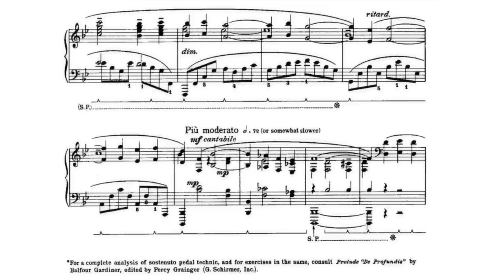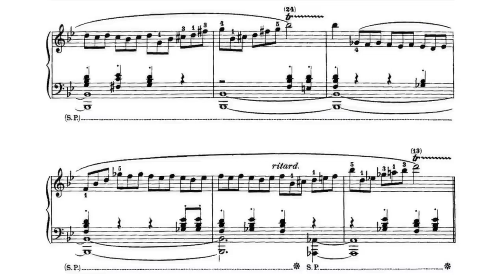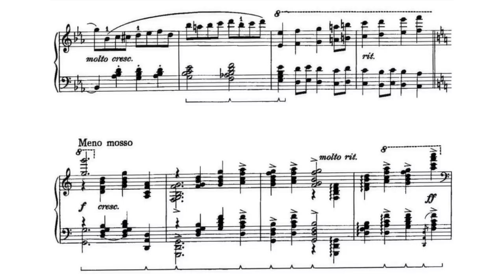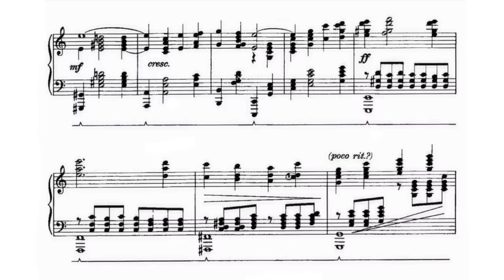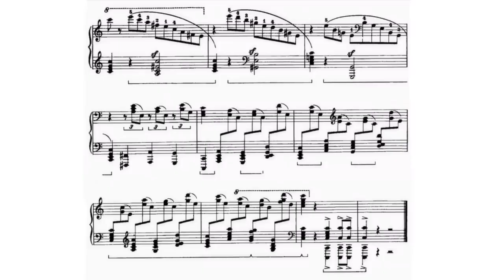Information Theory: Notes are the Code, Musician is the Decoder, Imagine Life without a Decoder!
I'm practicing this piece, and it is SLOOOOOOW learning...

Piano Concerto No. 2 in C Minor, Op. 18: Rachmaninov - Piano Concerto No. 2 in C Minor, Op. 18: III. Allegro scherzando (After S. Rachmaninov)
Martin Jones
Content found during: 0:05 - 5:23